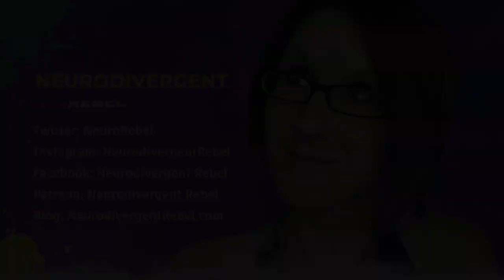Can Autistic People Make Eye Contact?